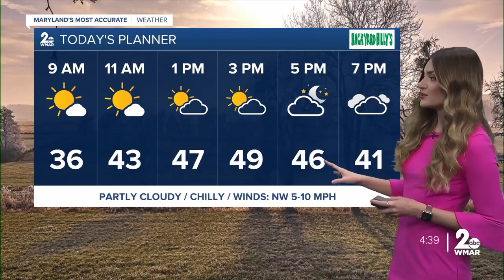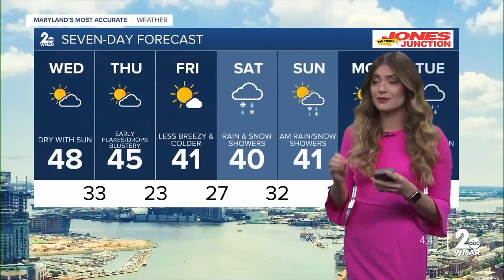Good Morning Maryland Wednesday Weather - Stevie Daniels